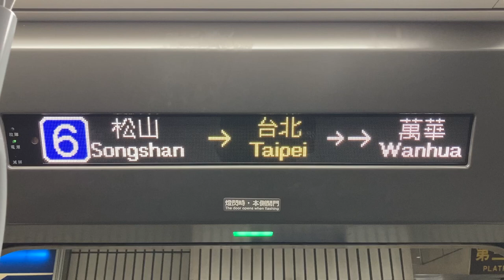臺鐵TRA(台鉄) 車內(車内) LED顯示器(LED電光掲示板) 台北車站